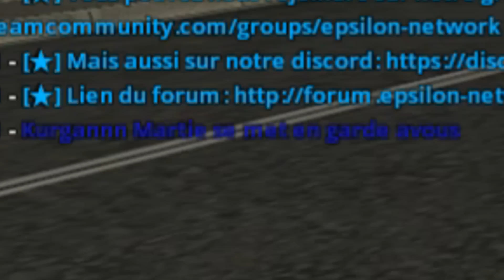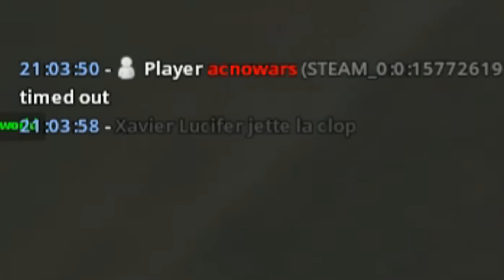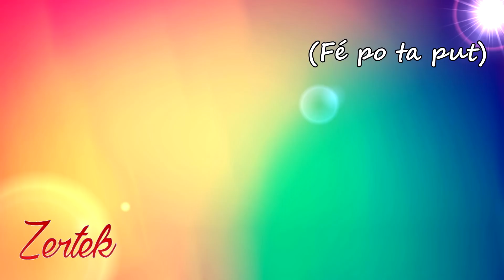LES ADMINS DE CE SERVEUR SONT INCROYABLEMENT PATIENT !! GMOD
Aujourd'hui on test la patiente des Admins et un nouveau mod de jeu RP bien sympathique !! Serveur MangaRP (Je vous le conseil,  Staff sympa et mod de jeu à tester) GMOD

►Outro Musique ➜ Sidechainers 1 - Niklas Gustavsson